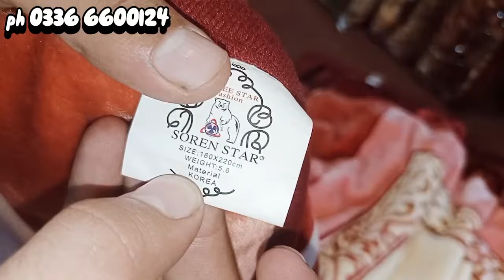Wholesale Market New | Wholesale Market in Multan | Bazar vlog | Cheapest Price | 61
Aslam o Alekium
Umeed hay Ajka Vlog apko Acha Lge ga
Don't Miss Sbscribe & Like 😊

Recently upload
Related
From your sreach
New to you
Posts
For you
Mixes
Channels

abzia
abziavlogs
abzialife
abubakarzia1
abubakarziavlogs
abubkarzialife
abubakar
abubakarvlogs
abubakarlife

Korean Blanket Price in Pakistan
Blanket Wholesale Market
Wholesale Market
Korean Blanket
Cheapest price

Shopping & Bussiness Ideas in Pakistan
Pakistan Life
Azan Khan Official
Karachi Ki Duniya
Visit wholesalearket
Zaheer janjua
Arun Vlogs
Pramod Rawat

cheapest bazar latest
cheapest bazar in karachi
cheapest bazar
cheapest bazar in delhi
cheapest car bazar in punjab
sadar bazar cheapest market
cheapest car bazar in lucknow

karachi landa
karachi landa bazar latest
karachi landa wholesale market
karachi landa bazar shoes
karachi landa bazar wholesale

lahore bazar market
lahore bazar rush
lahore bazar anarkali
lahore bazar pakistan
lahore bazar video

lahore market
lahore market vlog
lahore market wholesale
lahore market vlog furniture

lahore landa bazar wholesale
market
lahore landa bazar shoes
lahore landa bazar watches
lahore landa bazar bags

lahore cheapest market
lahore cheapest market latest
lahore cheapest cloth market
lahore cheapest shoes market
lahore cheapest laptop market

Crockery & Dinner Set Wholesale
Unique & Helping Products
Wholesale Smart Gadgets Shop in Karachi Unique Home items
Saad Attari home decorating ideas
unique kitchen gadgets
kitchen design
kitchen gadgets wholesale market
qadri smart gadgets
central plaza karachi
central mall karachi
online items wholesale
online products wholesale
Oalt nouse hold s gadgets
chopper market karachi
bartan rack review
bartan rack fitting
karachi kitchen related product video
saad attari new shop
qadri gadgets wholesale
Cheapest Bazar ln Karachi Jodia Bazar
Bolton Market Karachi
Karachi korangi ka Sunday Bazar
korangi 2/5 Number
Sapphire sale
sapphire flat
Sher Shah Sohrab Godam New Stock 2023
Imported Make
Imported lot maal Bed Sheet & Blanket wholesale Price
Korean & Chinese Single
Double Blanket
porana kambal  bilkul new ke jesa
Perfume Toys Shoes Crockery